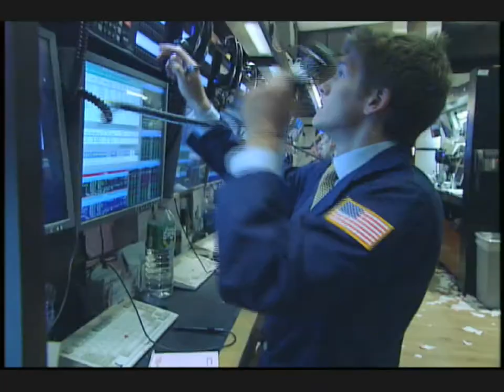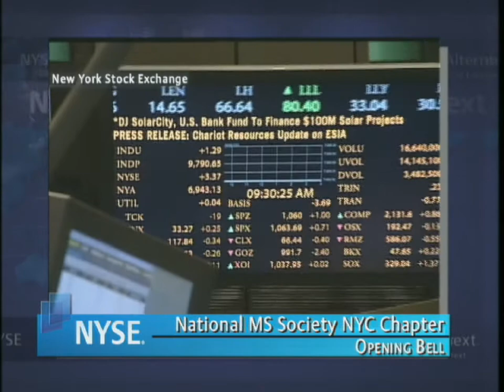29 September 2009 NYSE Opening Bell National MS Society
Executives and guests of the National MS Society, New York City Chapter, ring The Opening BellSM to commemorate the 25th anniversary of Bike MS NYC Traffic Free.
Bike MS NYC Traffic Free's 25th anniversary is expected to raise $3 million in support of national multiple sclerosis research, and the hundreds of annual programs and services the chapter provides people living with MS, their friends and families in the five boroughs.

About the National Multiple Sclerosis Society
The National MS Society mobilizes people and resources to drive research for a cure and to address the challenges of everyone affected by MS. To help move closer to a world free of MS, the Society invested over $50 million to support 444 research projects around the world in 2008 alone.

About the New York City Chapter
The New York City Chapter of the National MS Society helps the thousands of New Yorkers impacted by MS continue to move their lives forward. The chapter provides hundreds of comprehensive support services and educational programs, and raises funds locally to support the National MS Societys research initiatives.